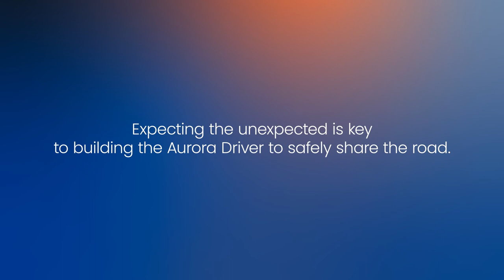Aurora Driver Diaries | Digital Signs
Digital signs — whether attached to work convoys or used for temporary communications — are common, yet unplanned encounters for the Aurora Driver along highway routes in Texas.

Watch how the Aurora Driver detects a digital arrow sign — an LED arrow on the back of work convoys — and takes action.